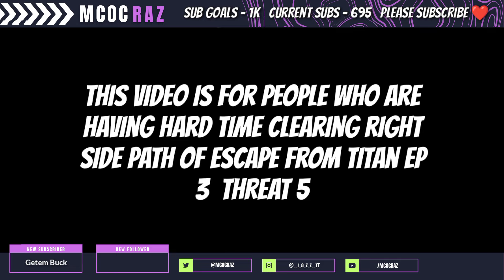Mcoc Escape from Titan episode 3 How to complete Right Path Easily | Best options for path and Boss!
Marvel Contest of champions | May New Monthly Side quest Escape From Titan Episode 3  Right path Completion! many people are having problems in clearing right side path of this SQ so this is a small guide for u all hopefully this will help... I have given best options for clearing path easily as well best options to counter mantis as well!

Songs used in this video Are used from YouTube library!
content used in this video is My own and my original content, No re used content and no Copyrighted content was used in this video!

Don't try to use My content!